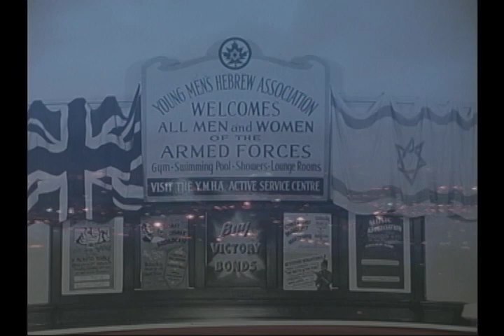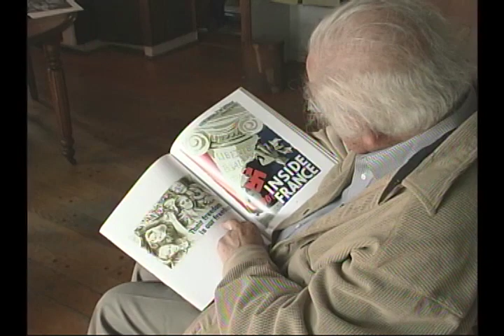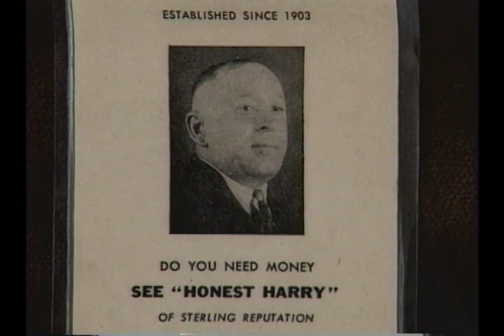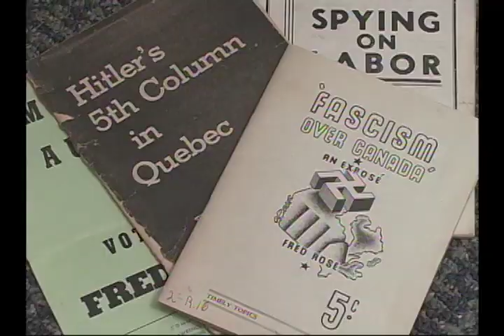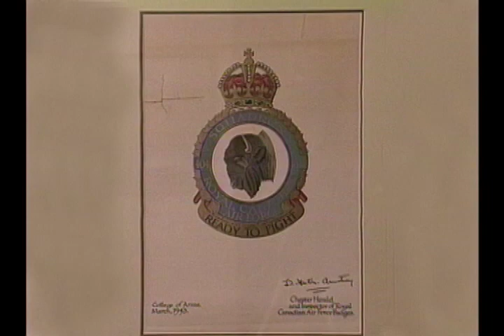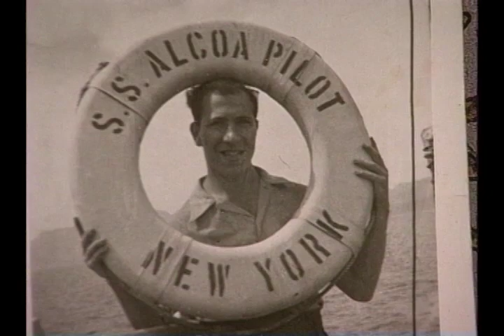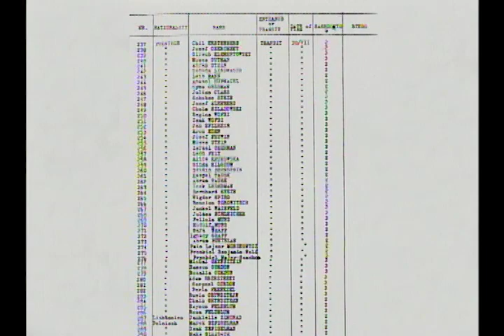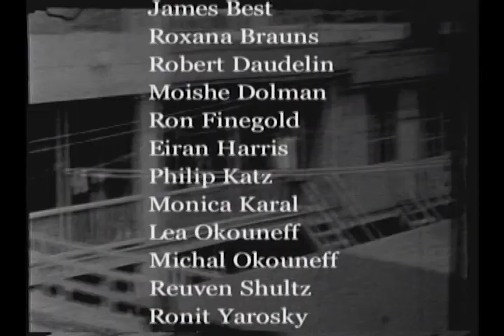1939-1945 - Montreal Jewish Memories of the War Years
Coming out the Depression and facing War and disruption of normal life - mothers and children, soldiers and defence workers, internees and refugees, artists and writers - all share their memories of traumatic years which reshaped their lives.

A film by: Dov Okouneff

Interviews by: Stan Asher

Interviewees:

Jack Soicher
Fay Ain
Joseph Ain
Harry Mayerovitch
Arthur Candib
Irving Layton
Lila Dockheil
Zave Ettinger
Mildred Lande
Rosetta Elkin
Maxwell Cummings
Steven Cummings
Harry Mayerovitch
Muriel Davis
Edward Wolkove
Judge Joseph Mendelson
Harry Gulkin
Ben Mendell
Samuel Levy
Rabbi Charles Bender
Micky Abramowitz
Sam Miller
Helen Singer
Greta Corber
Anita Smilevitch
Kalmen Kaplansky
Dr. William Novick
Louis Pecker
Sidney Shulemson
Joseph Lazar
Joseph Fauste
Kurt Jonassohn
Rabbi Leib Baron
Dr. Frederick Lowy
Maria Lowy
Cecile Metrick
Maurice Baron
Charles Kon
Maurice Schenker

Baron Byng Reunion